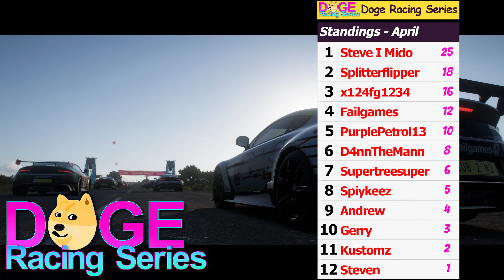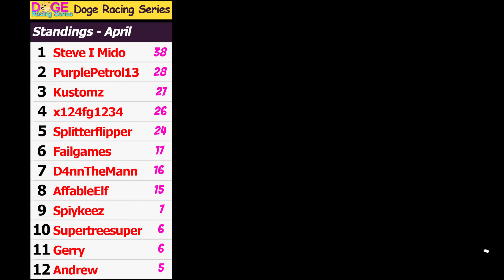I'm SO ANGRY - Forza Horizon 5: Doge Racing Series (08.04)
I HATE THIS GAME SO MUCH. I'M SO MAD!
Back in the Aston Martin Vantage GT12  for this week's edition of the DRS

Anyway, I`m Fail, Thank you very much for watching!! :)